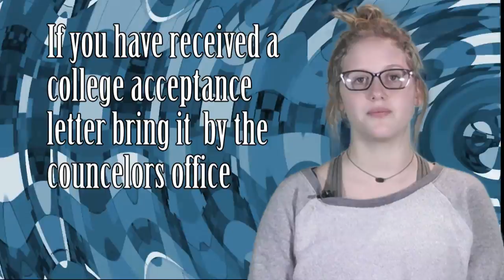Pirate TV #89 Jan 26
Crandall High School daily announcements